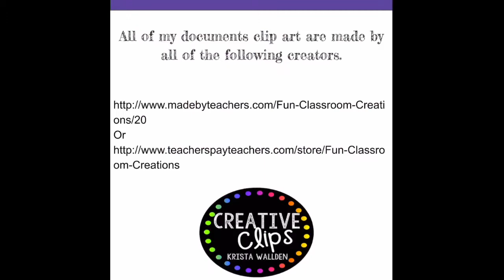Unicorn theme color matching sorting morning work, homeschool morning printable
Color matching, sorting, learn colors, and more

Online store_   Etsy Shop